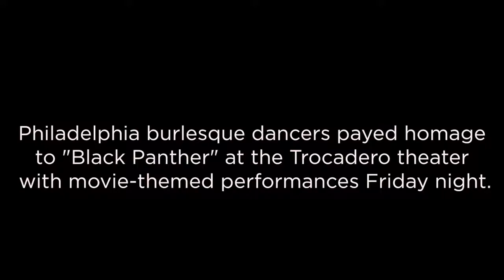Burlesque performers pay homage to Black Panther WHYY NEWS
Black AF Panther as reviewed on WHYY News